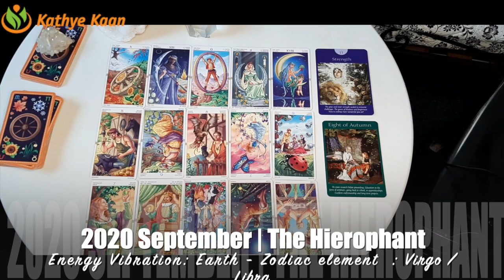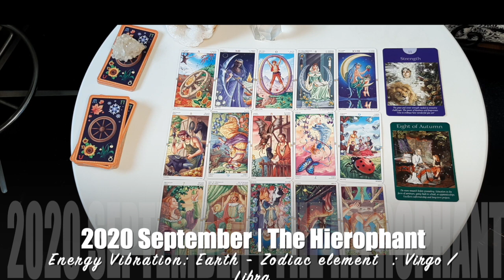PISCES SEPTEMBER 2020 💝 OMG! 💫 A VERY LUCK MONTH 💖 🙏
Kathye